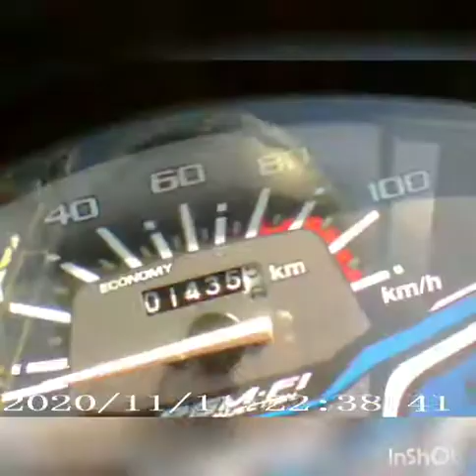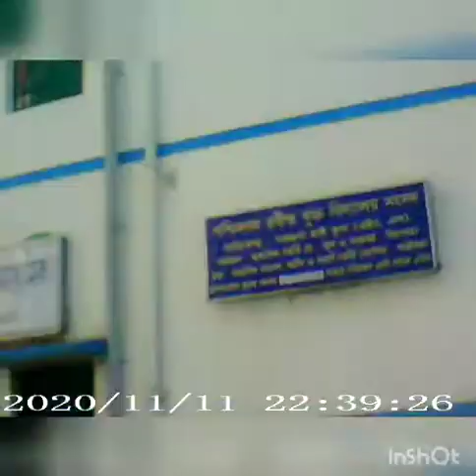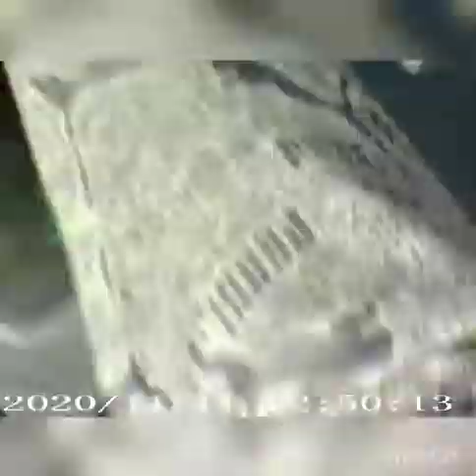friend ke ghar pahli bar jaane ki video.. (Frint ka naam hai Ronit).. Rani bhai mast rahana 🙂🙂